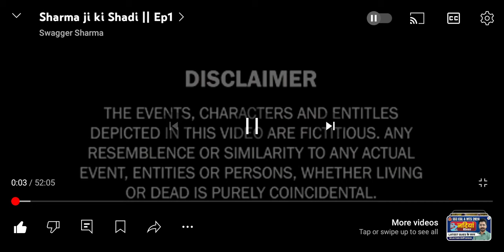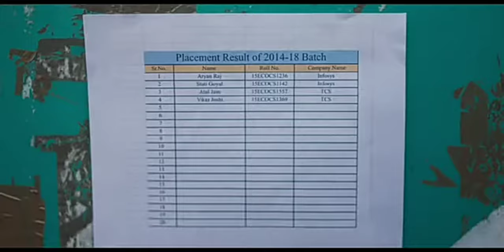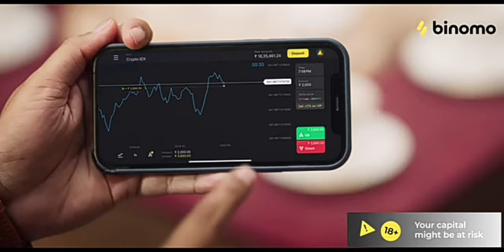Sharma ji ki Shadi || Ep1